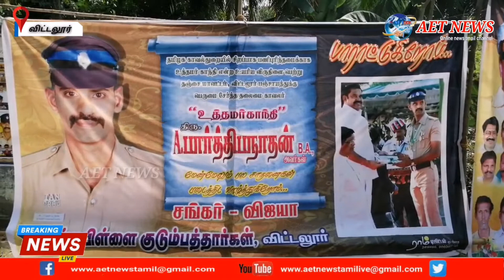உத்தமர்காந்தி விருது பெற்ற காவலருக்கு விட்டலூர் கிராம மக்கள் சார்பில் பாராட்டு